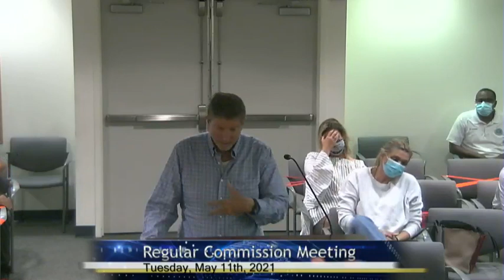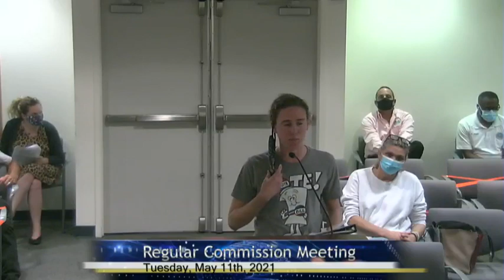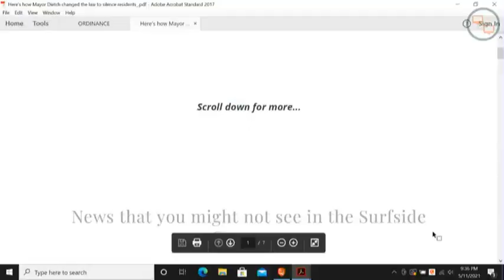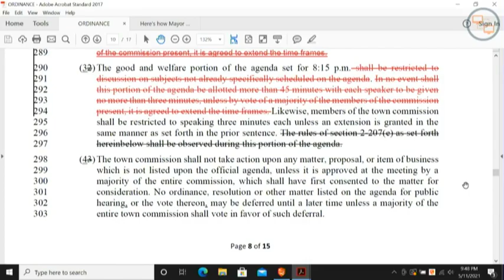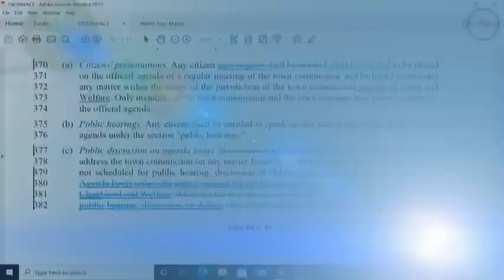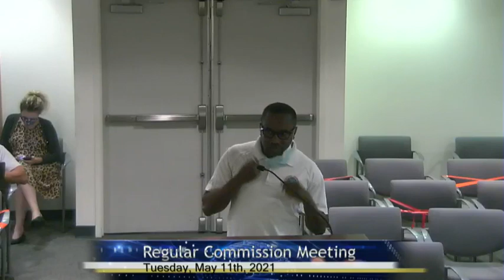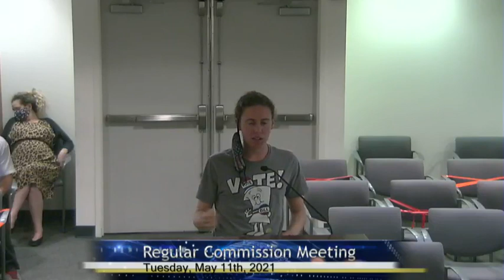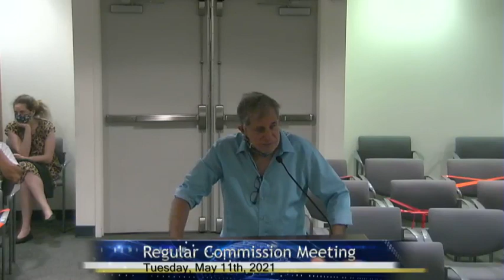May 11, 2021 Regular Commission Meeting